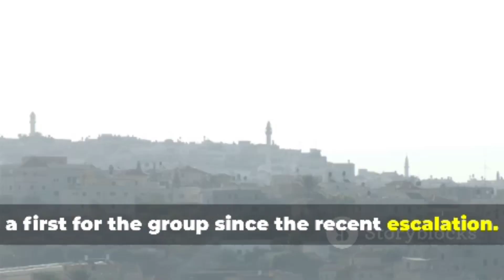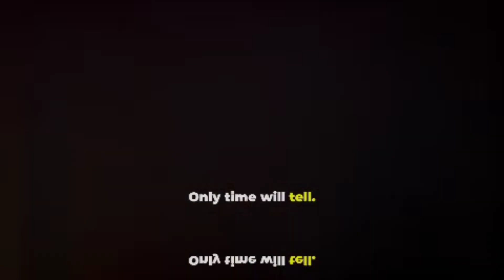Hezbollah appoints Naim Qasim as the successor of Hasan Nasrallah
Hey guy's,

*Hezbollah's New Era: Naim Qasim Takes the Reins*

Hezbollah has announced Sheikh Naim Qasim as its new leader, succeeding Hassan Nasrallah, who was killed in an Israeli airstrike in September ¹. Qasim, a former chemistry teacher, has been Hezbollah's deputy leader for over three decades and served as the group's acting chief since Nasrallah's death.

*Who is Naim Qasim?*

A founding member of Hezbollah, Qasim was born in southern Lebanon and studied chemistry at Lebanese University. He worked as a chemistry teacher while pursuing religious studies and participating in the Lebanese Union for Muslim Students [1).

*What's Next for Hezbollah?*

As the new secretary-general, Qasim vows to continue Nasrallah's policies "until victory is achieved." With his experience and leadership, Qasim is expected to maintain Hezbollah's stance against Israel and Palestine
*Watch now to learn more about Naim Qasim and the implications of his appointment on the region's politics and conflicts.*